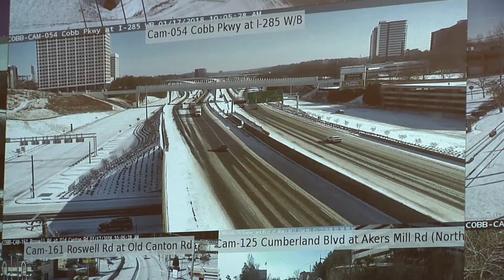Cobb DOT Prepares for a long night